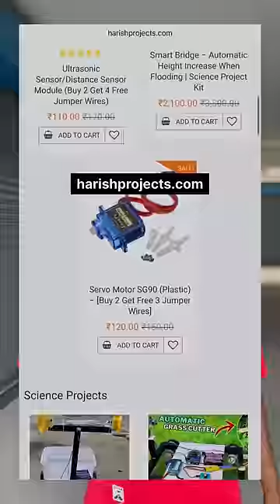Energy Generator using Synchronous Motor | Experiment 😎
Order Electronic Parts & Science Projects kit from our official website - harishprojects.com
Search in Google - Harish Projects